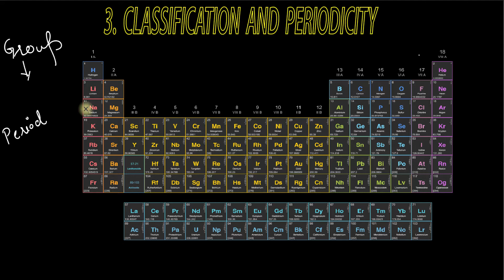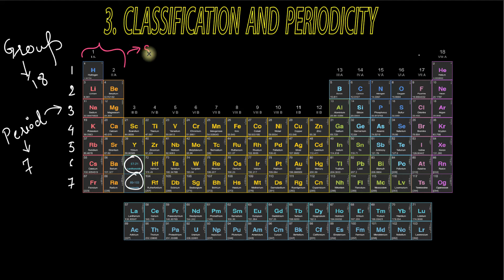Detailed study of alkali metal | s-block element chapter 3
Introduction of s- block element :
Periodic table is the most important ingredients of chemistry, so its very important for you to remember it . Its not necessary that you learn everything at once ,start with 5 elements everytime. My suggestion is not use any phonic sound to learn periodic table . Simply read once daily.
I will not describe much in description area nor i will say you get everything in one shot that is of no use I feal , you need give time to your studies otherwise non of the video can help you.